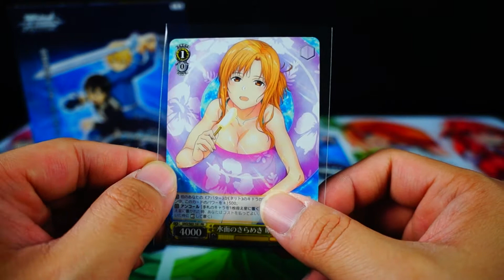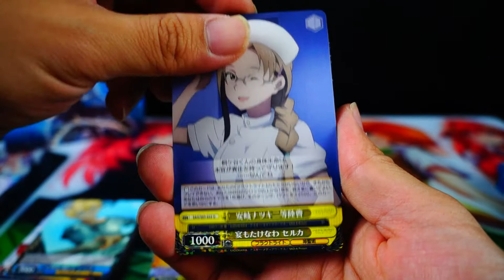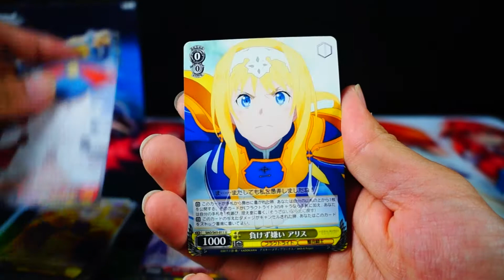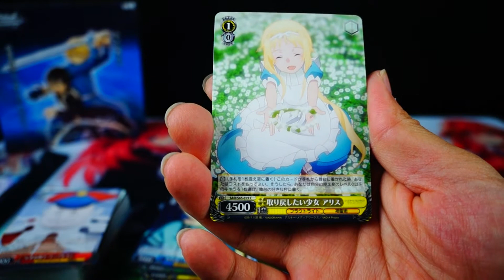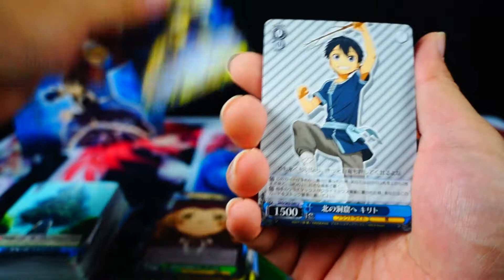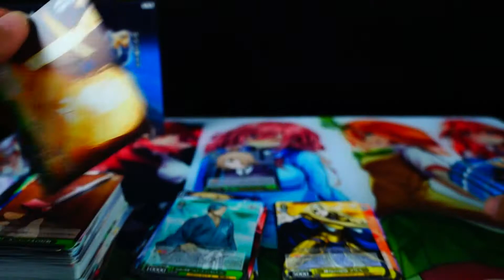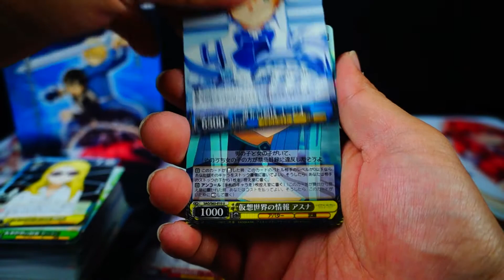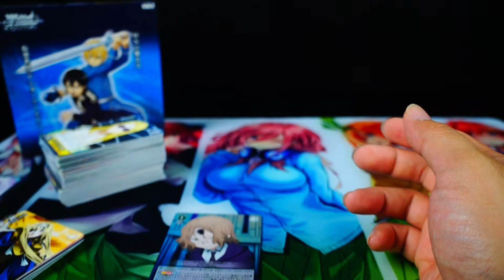Weiss Schwarz Sword Art Online Alicization Unboxing Video!!!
Today we are taking a look at the newest Weiss Schwarz booster to be released!  Always hunting for the glorious SP cards! Stay tune and find out what I pulled!!!